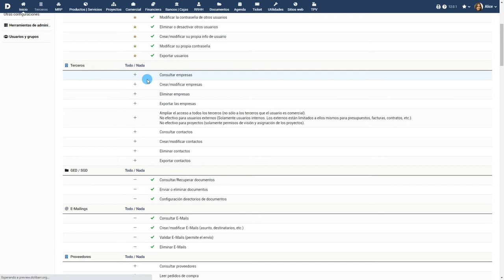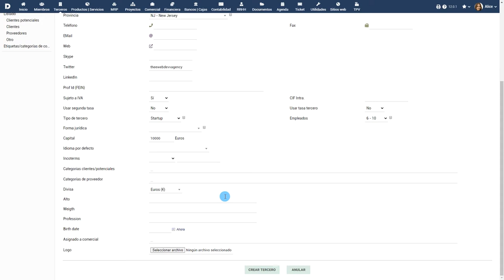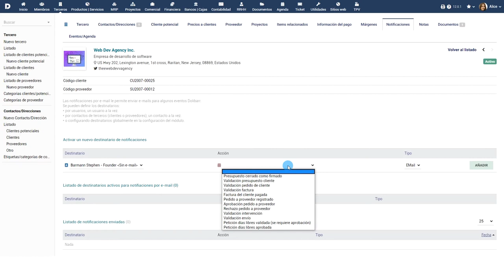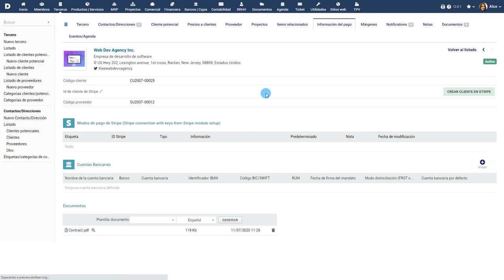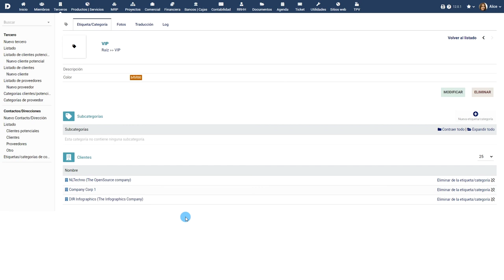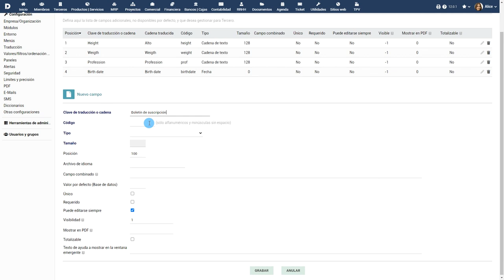Tutorial 4 - ES - Terceros (prospectos, clientes, proveedores) con Dolibarr ERP CRM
Terceros (prospectos, clientes, proveedores) con Dolibarr - Español